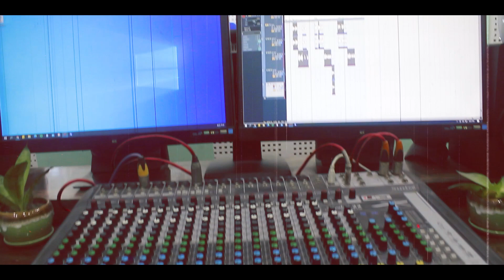Timro Tyo Bhattiko Nissale | Jitas Bantawa | Dipak Bantawa & Basundhara Rai| Nepali Dance Song 2022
Timro Tyo Bhattiko Nissale ...

Vocal
Dipak Bantawa & Basundhara Rai

Lyric & Music
Jitas Bantawa Rai

Studio
Studio King, Kathmandu & Purbanchal Recording Studio, Itahari

Recordists
Suresh Rai & Manoj Sangson Rai @Studio King
Rudra Shrestha @Purbanchal Recording Studio

Mix & Master
Raju Karki @Studio King

Camera & Video Edit
Sagar Heyonj